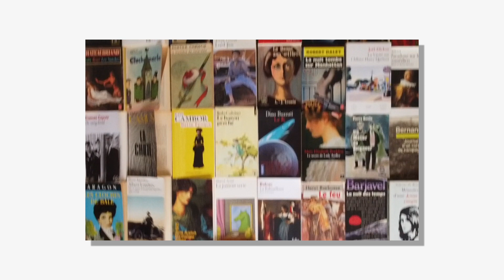La belle lisse poire du prince Motordu de Pef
Lecture pour les enfants mais pas seulement, avec l'artiste Julie Razet.